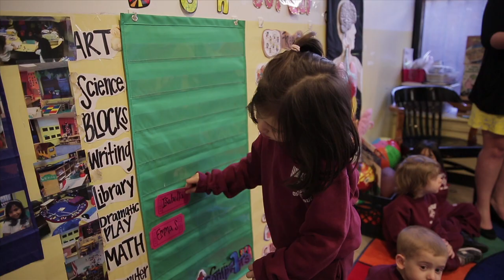Excellence in Early Childhood Education in Catholic Schools